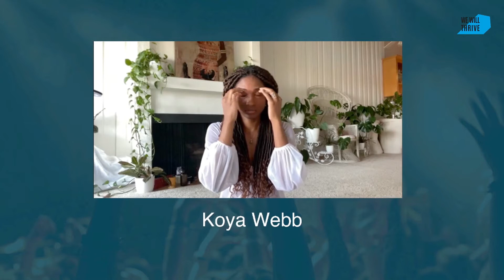Koya Webb - Inspirational Marathon: We Will Thrive